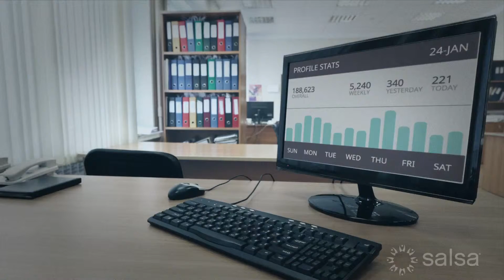JACK BE NIMBLE Ad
THIS VIDEO NO LONGER REPRESENTS THE COMPANIES' CURRENT PRODUCT LINE AND BRANDING. THIS IS PRESENTED FOR PORTFOLIO USE ONLY.

Jack Be Nimble is another product of creative director Terry Wilson's creative efforts. This Ad for a company that supports non profits, was designed and conceived by Terry. The project gave me the opportunity to utilize a wide variety of skills all at once.

Once we had an approved script and story boards, we began shooting the live action of actress and company employee, Zizi in my studio on our green screen stage, under the direction of Terry Wilson. Stylist on the project was Barbara Zatcoff. The footage was recorded in Red Code Raw at 4K using our RED digital cinema camera. The 4K files were imported into After Effects, keyed and a look for the composite was created. The takes were arranged into a rough cut in After Effects with story board frames for the missing animations and graphics.

We then arranged a series of shoots for the fingers that would play Jack and the supporting characters. The fingers were mostly provided by staff members from company employees, Terry Wilson and myself. I shot the fingers as  5K stills on the RED camera against green and isolated them in AE using Primmatte and exported them as PSD files to be finalized in Photoshop. There they were set up with isolated facial features and props and re-imported into After Effects for animation. Tracking  facial features onto live video of fingers was not in the budget and was inherently problematic any ways since most people have a hard time moving their fingers slowly and smoothly enough to work. Nobody here was a professional finger puppet master!

I animated the fingers in After Effects with the puppet tool with a separate pre-comp for the facial features and props. The backgrounds were stock images provided by Terry Wilson. Some of the backgrounds had to be modified to match the direction of the lighting we used on the fingers as story boarded.

Since I ended up playing jack, my ring finger that is, I had to record live video of my hand doing a few if the dance moves and other acrobatics seen after Jack joins Salsa. This footage was recorded at 4 k and comped into the shots where needed.

The advantage of using the RED camera at 4k for the 1920 x 1080 finish was the ability to re-crop the frame as needed during the editing. This allowed for a multitude of camera moves and reframing on the actress and other elements to dramatically increase the dynamism of the otherwise static shots the way I can with the animated components.

Once all the temp files were replaced with their animated elements, we handed the project over to Richard Humpries at Takoma Media for sound design. As always Richard brings new life to the projects he works on. When I get back his drafts it is like a whole new video. Thanks Richard!

Client and viewers seemed to respond well as we ended up with a sequel project.

Producer, Director and finger model… Terry Wilson

Sound Design,… Richard Humphries at Takoma Media

Barbara Zatcoff... Stylist

Video, Animation , Editing , Visual Effects … William Dempsey

Jack the finger and hand… Bill Dempsey's ring finger and hands.

Extra fingers …. Company Staff.